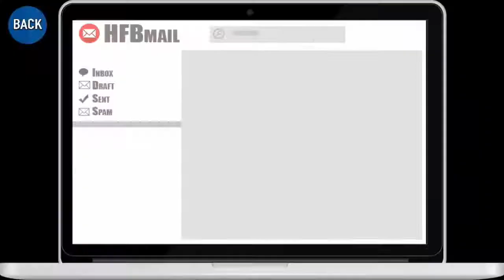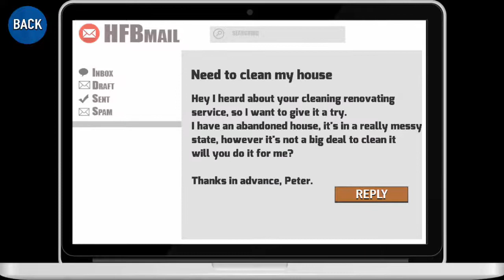Home Renovate ´N Sale | Android gameplay